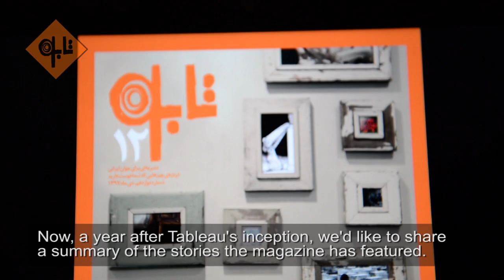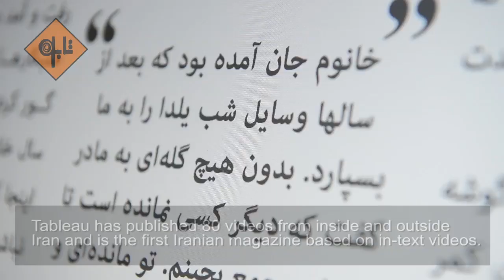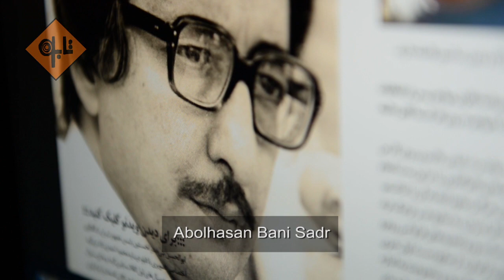Tbeleau Magazine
Every magazine starts by considering the needs of its audience. Tableau began the same way.
Tableau's audience is today's young generation. But who are they?

What do they have in their hearts and minds? What do they talk about? What are their daily lives like? These were the questions the Tableau team had in mind.

Now, a year after Tableau's inception, we'd like to share a summary of the stories the magazine has featured.

Tableau has published 12 issues, featuring 220 articles about culture, art, society, sports, and politics.

Tableau has published 80 videos from inside and outside Iran and is the first Iranian magazine based on in-text videos. You can easily click on and watch videos on the magazine's website.

Tableau has published 30 collections of pictures chronicling events in Iran, including the presidential election, football and volleyball matches, the national women's futsal team, and concerts of Iranian and foreign artists.

Each issue includes a video and a cartoon by Touka Neyestani, a well-known Iranian cartoonist.

We have also published exclusive interviews with Mohammad Reza Shajarian, Fatemeh Motamed Arya, Ervand Abrahamian, Nima Behnood, Mana Neyestani, Mehdi Mahdavikia, Ali Parvin, Ahmadreza Abedzadeh, Hossein Ghazian, Hossein Khosrojerdi, Abolhasan Bani Sadr, Ebrahim Nabavi, and Abdolkarim Lahiji.

Follow Tableau and let us know which parts of a young adult's life you want to see more of on Tableau.